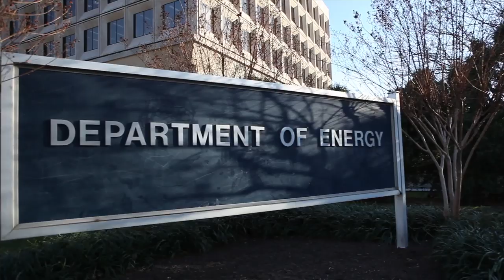Why Cool Roofs?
By installing a cool roof at DOE, the federal government and Secretary Chu are helping to educate families and businesses about the important energy and cost savings that can come with this simple, low-cost technology. Cool roofs have the potential to quickly and dramatically reduce global carbon emissions while saving money every month on consumers' electrical bills.